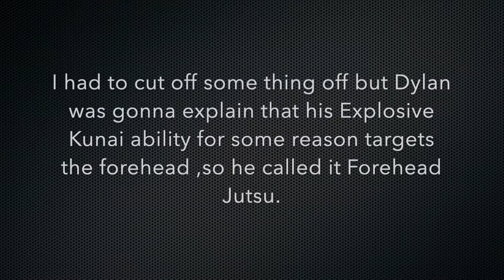Roblox - Anime Battle Arena | Gear 3 PUNCH! | Ep 4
Me and Dylan 1v1 in my private server and play around with different characters and ultimate attacks.